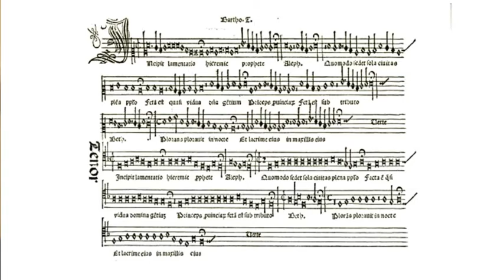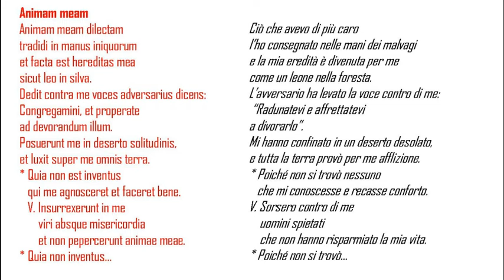#2 Responsori per la Settimana Santa [Marc'Antonio Ingegneri]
Guida all'ascolto